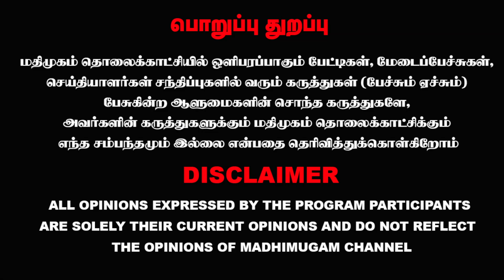ஜெயலலிதான்னு நினைப்பு... சசிகலாவை கிழித்து தொங்க விட்ட பெண் | Sasikala | MadhimugamTV